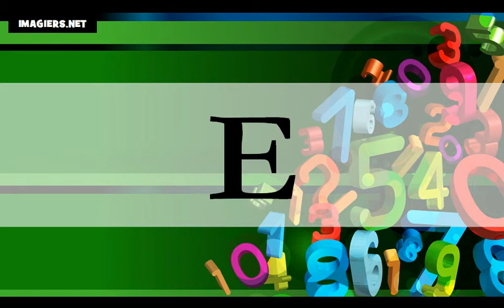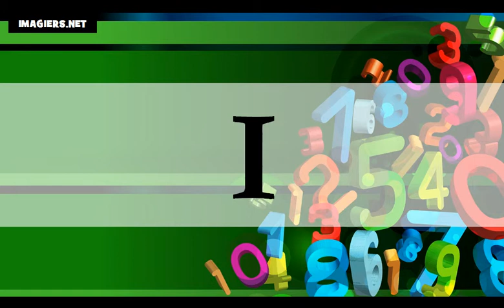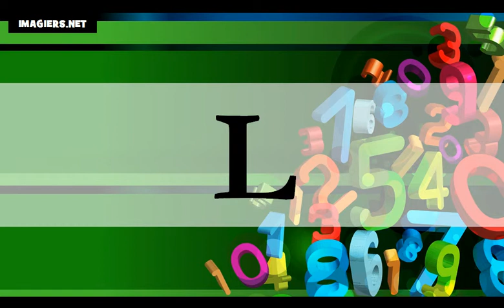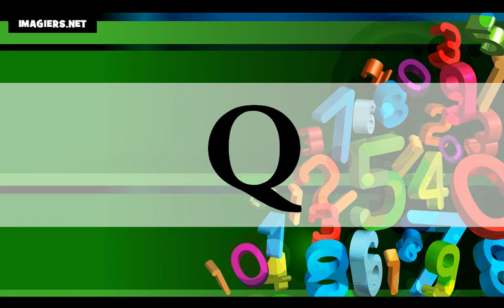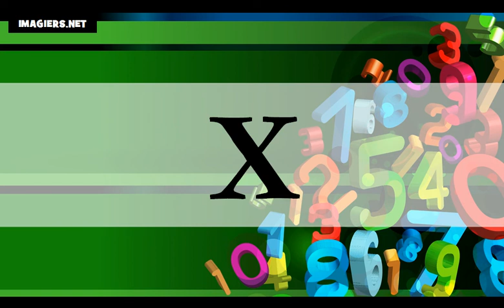Bahasa Perancis Pelajaran = Pelajari alfabet dengan saya